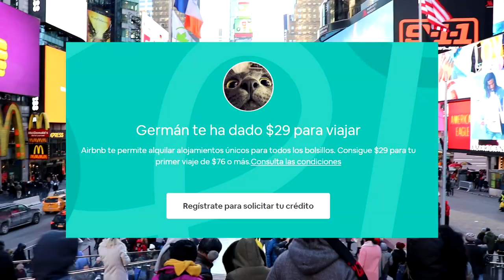AIRBNB para principiantes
(Copiar el link y "pegarlo" en el buscador de google o el que fuere. El link te lleva a la página de descuento de Airbnb)

 ¿Qué es Airbnb? ¿Cómo funciona? ¿Es más barato que un hotel? ¿Cómo garantizar tu seguridad en la elección de alojamiento?
Todas las respuestas en éste video Airbnb.
Las preguntas y consultas, son bienvenidas.

Comparte y dale "Me Gusta" a este video, para ayudar al Síndrome Viajero. Gracias por tu atención.
Síndrome Viajero